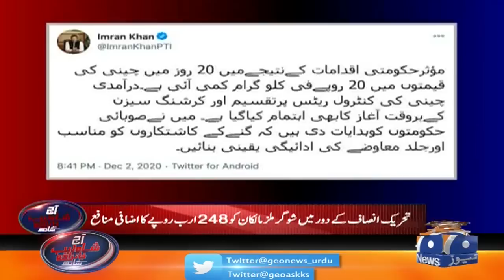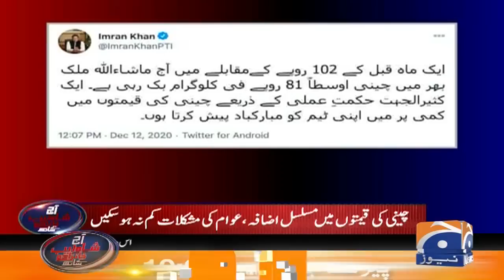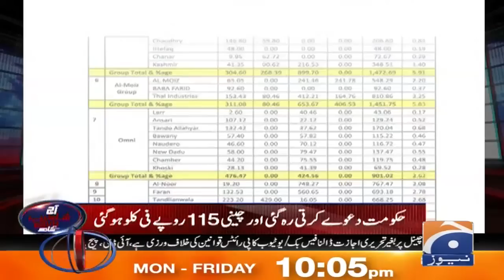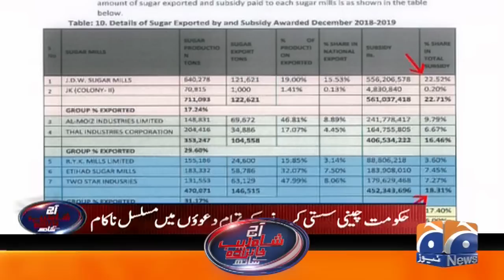Aaj Shahzeb Khanzada Kay Sath | Guest: Khurram shahzad 13th September 2021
Guest: Guest: Khurram shahzad  | 13th September 2021

Aaj Shahzeb Khanzada Kay Sath | 13th September 2021

GEO News live - Latest breaking news, Latest Headlines, Latest Bulletins and Exclusive Footages available round the clock.

Geo.tv: Latest News Breaking Pakistan, World, Live Videos

Geo TV provides the latest news, breaking news, Urdu news from Pakistan, world, sports, cricket, business, politics, health. watch geo news on live.geo.tv